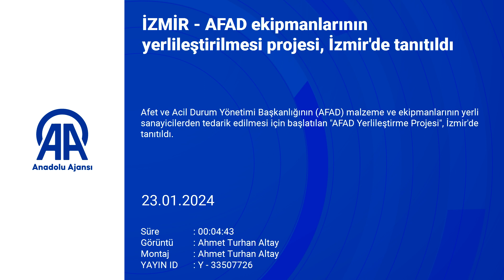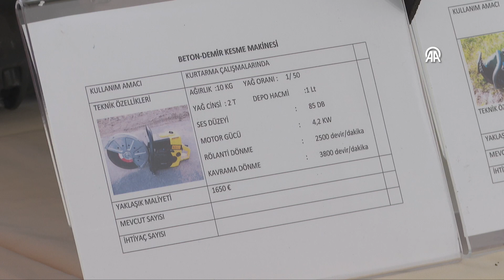AFAD'ın yerlileştirme projesi İzmir'de Tanıtıldı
Afet ve Acil Durum Yönetimi Başkanlığı'nın (AFAD), malzeme ve ekipmanlarını yerli sanayicilerden tedarik etme amacıyla başlattığı "AFAD Yerlileştirme Projesi," İzmir'de tanıtıldı